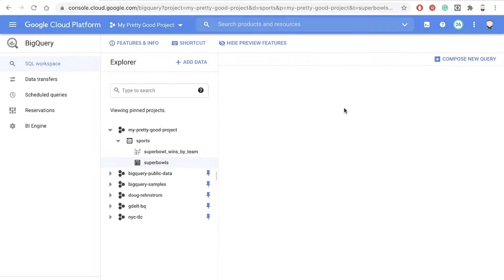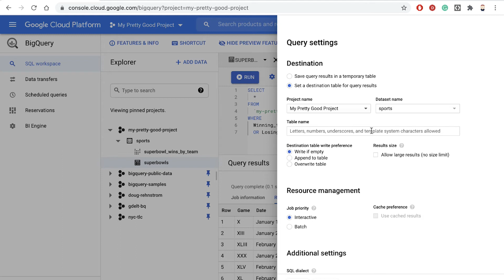77. Creating Destination Tables in BigQuery | Google Quick Tutorials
ROI Trainer Doug dives into creating destination tables in BigQuery in this short demo.
This video is part of our series of quick tutorials using Google Cloud Platform.
If you have experience in Google Cloud, or this is your first time using the console, these short hands-on tutorials will help you acclimate yourself on how to use Google Cloud.

ROI Training offers customized training solutions for enterprise organizations, from financial institutions, to health orgs, to universities.